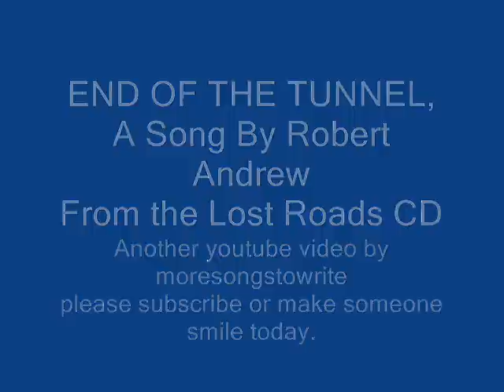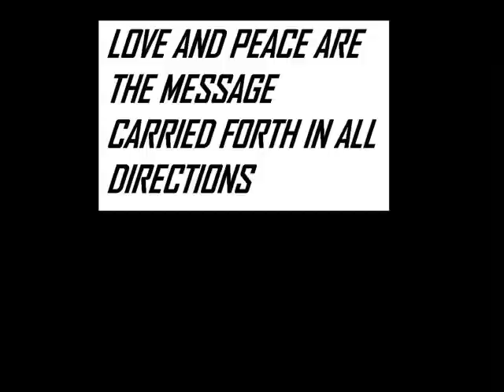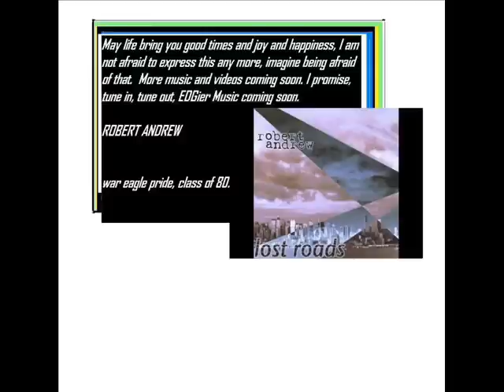End Of The Tunnel Studio Version with Vocals a song by Robert Andrew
Video of art work made at home with the studio track of End Of The Tunnel by
Robert Andrew, (myself). A hopeful spiritual kind of song.

LYRICS;
End Of The Tunnel

Time Rolls in to hours
And the hours  roll into days
And life with all of its troubles
Seems LIke a daily Struggle

Light at the End of the Tunnel
Help me find my way
Life divides many loved ones
Shall we gather today

Hate, rules the news
And fear and violence on the tube
Sifting through our existence
Has made us negative and blue

Love, piece of the message
Carried forth in all directions
I will often forget
To count up my daily blessings

Robert Andrew